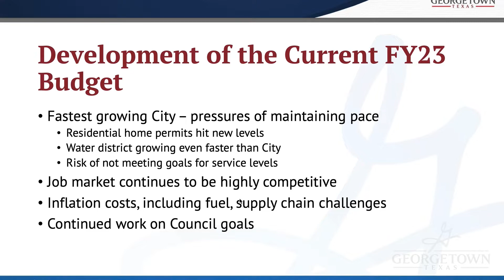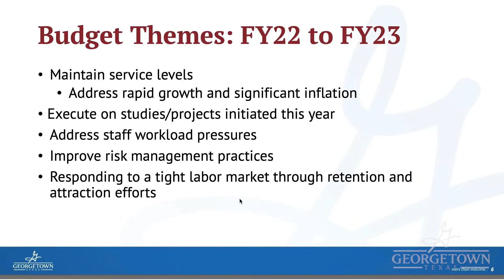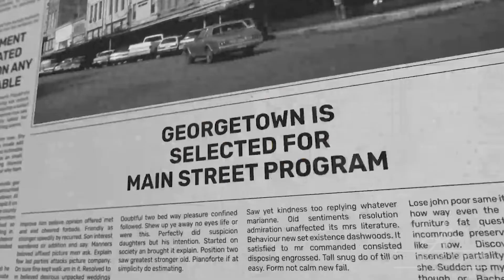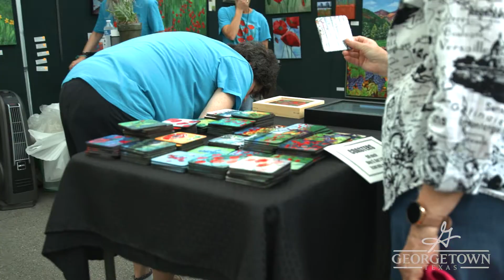What's Up Georgetown? | October 2022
Catch up on Georgetown happenings in the latest What’s Up Georgetown?

🌟40 years of Main Street
🎉Community projects
💲FY2023 budget + water/wastewater rates
🚧SW Bypass groundbreaking
🗳️Street maintenance sales tax election
🎨Arts events
♻️Household hazardous waste event